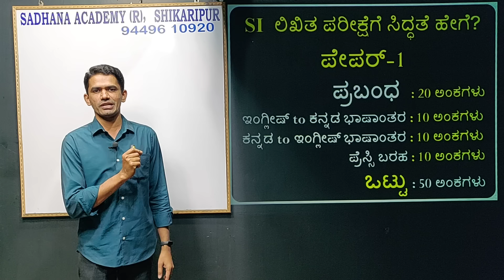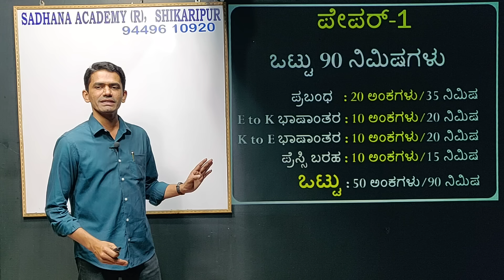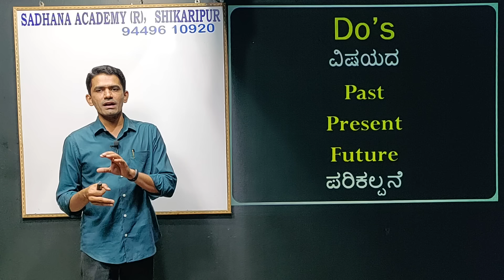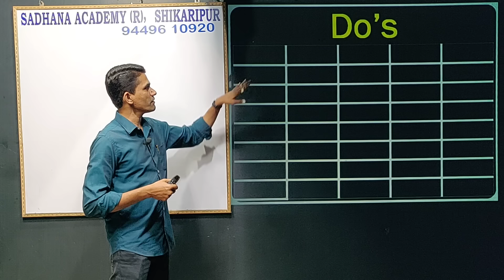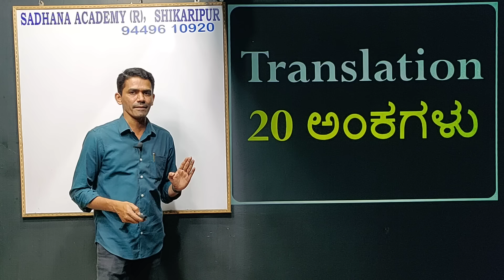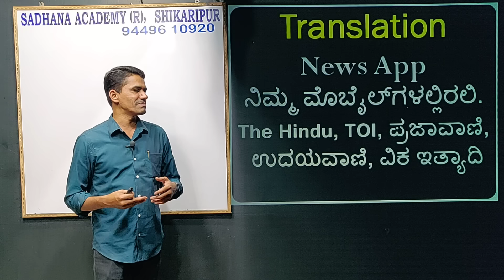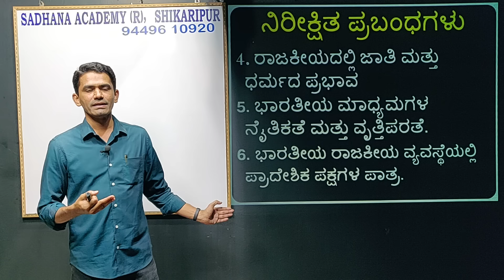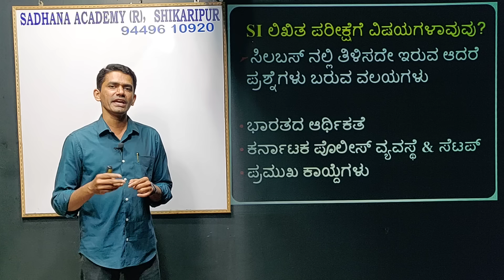PSI | Written Exam | Interview | Manjunatha B | Sadhana Academy | Shikaripura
PSI ಪರೀಕ್ಷೆ:
PSI Written ExamiPPnation
PSI Paper 1
PSI Paper 2
PSI Interview
PSI ORAL EXAM
SI EXAM
RSI EXAM
ESI EXAM

ಸಾಧನಾದ ಎಲ್ಲಾ ವಿಡಿಯೋಗಳ ವಿಷಯವಾರು ಲಿಂಕ್-ಗಳು:
1. History of India: ಭಾರತದ ಇತಿಹಾಸ

2. Geography: ಭೂಗೋಳಶಾಸ್ತ್ರ

5. General Science & Technology: ಸಾಮಾನ್ಯ ವಿಜ್ಞಾನ ಮತ್ತು ತಂತ್ರಜ್ಞಾನ

9. English: ಇಂಗ್ಲೀಷ್

10. Kannada:  ಕನ್ನಡ